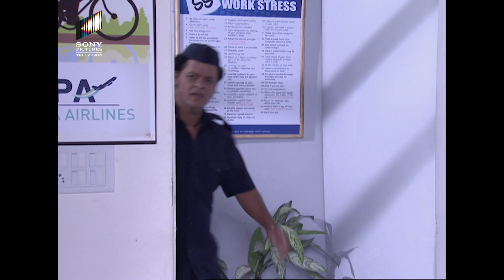क्या Juju Priya को मना पाएगा? | Jeannie Aur Juju | Full Episode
"Jeannie Aur Juju" is a comedic TV series that follows the story of Captain Vicky, whose life takes a hilarious turn when he discovers a genie named Jeannie in a bottle. Together, they navigate comical situations, magical mishaps, and romantic adventures, creating a delightful blend of fantasy and laughter.

Watch all episodes of ‘Jeannie Aur Juju’ only on Sony Pictures Entertainment India today!